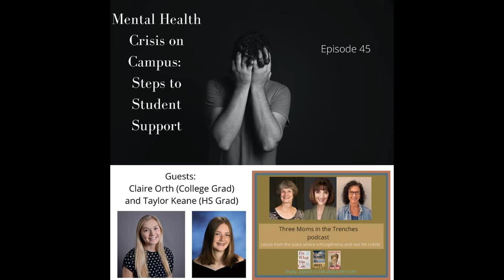Mental Health Crisis on Campus: Steps to Student Support (Episode 45)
According to NAMI, there is an undeniable and growing mental health crisis that demands both attention and action.

Covid-19 has only made things worse.

Nearly 2 in 5 adults struggled with mental health issues in 2020, compared to about 1 in 5 adults before the pandemic. Among adults with mental illness, only 46% received treatment in 2020, a number that is far lower among Black Americans (37%), Hispanic/Latinx (35%) and Asian Americans (21%).

The crisis is especially acute among youth and young adults, as trends that had already predated the pandemic have turned even more ominous.

In 2020, 75% of people aged 18–24 reported at least one mental health or substance use concern.

In 2021, emergency department visits for suspected suicide attempts were 51% higher among adolescent girls than in 2020.

Today's guests are working to make things better for their fellow students who have mental illness issues.

They are Mindy’s cousin's daughter, Claire Orth, who just graduated from the University of North Dakota, and Taylor Keane, her granddaughter, who will graduate from high school in Washington D.C. in two weeks.

1.Please introduce yourself and share how you became interested in mental illness.

2. What do you see on your respective campuses so far as fellow students experiencing mental illnesses? Could you give a specific example?

3. How have those observations/experiences inspired you to help? (Claire took some training at her school so she could better help fellow students and chose schizophrenia for her senior capstone projects. Taylor also chose mental illness for a school project and for her Youth In Government legislation. She's currently doing an internship at the Treatment Advocacy Center where she is focusing on youth.)

4. All of us wrote in our books about missing early signs of our sons' illnesses. Do you think your friends' parents today are doing any better?

5. What would you say to parents whose children are in high school or college and experiencing signs of mental illness?

6. Are your friends aware that young people who smoke marijuana are five times more likely to have psychosis?

7. Have you noticed anything that your schools have done that have helped students? Is mental illness part of the curriculum? School support staff?

@SZ3MomsTrenches -  twitter

Randye Kaye -Broadcaster, Actress, Voice Talent, Speaker, and Author (“Ben Behind his Voices”, “Happier Made Simple”)